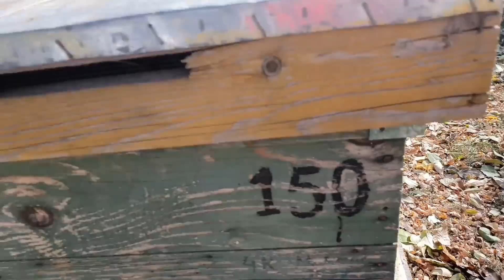Atentie , am gasit puiet ca primăvara !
Ne pregatim pentru ultimul transport de stupi.